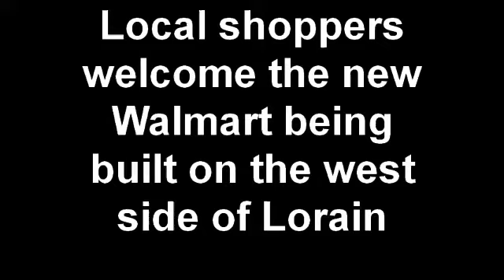Shoppers are excited for the new Lorain Walmart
Debbie Belaska said shoppers are excited for the new Walmart to open in Lorain.